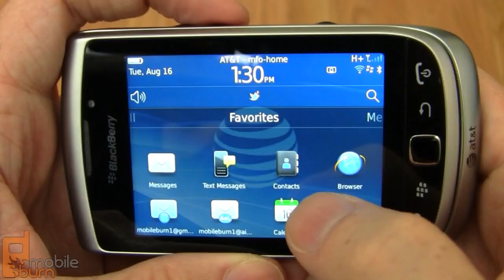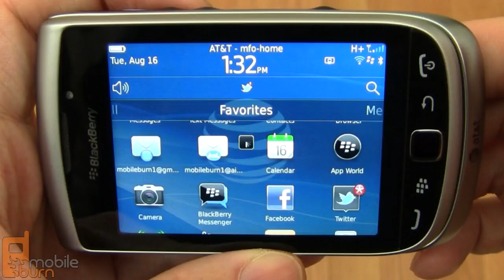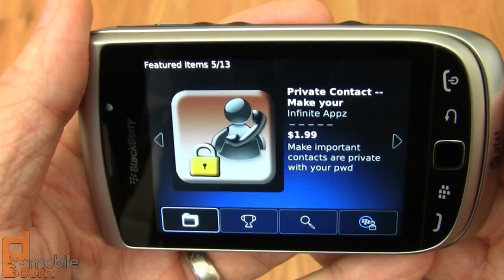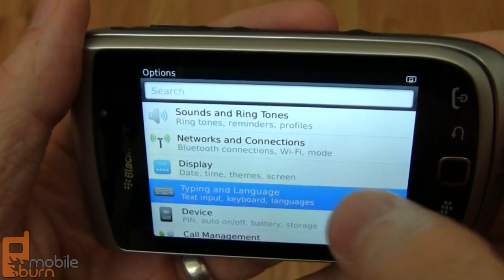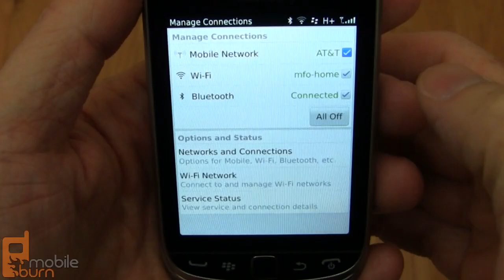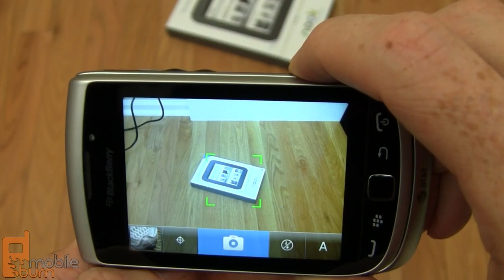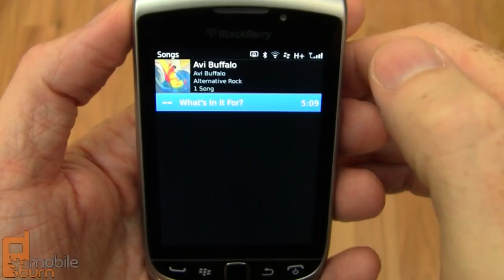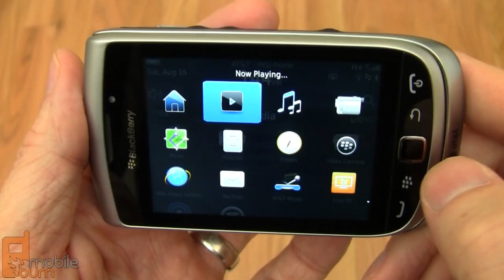BlackBerry Torch 9810 (AT&T) tour - part 2 of 2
MobileBurn.com - The BlackBerry Torch 9810 by Research In Motion is the second member of the Torch family of smartphones to be released on AT&T, following in the foot steps of last year's 9800 model. The new 9810 features twice the processing power, four times the resolution (VGA), and 50 percent more RAM than the original.  There's also 8GB of built-in storage and a microSD card slot for expansion. While won't likely satisfy Android and iPhone users, the newest Torch's BlackBerry OS 7 system will likely please BlackBerry fans.